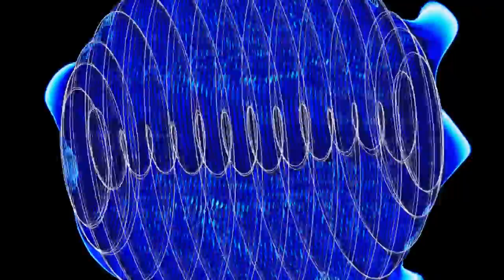Dolphin's World - Paradise (House Mix)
An original mix from PXD Musicsoft edited for Dolphin's World's single of the same title.